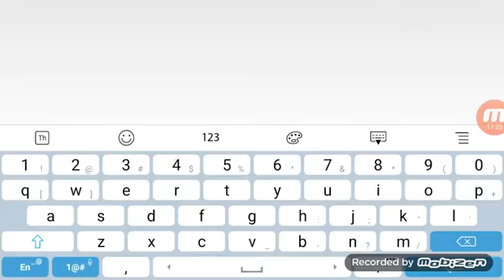ลงคลิปสุดท้ายก่อนจากกัน